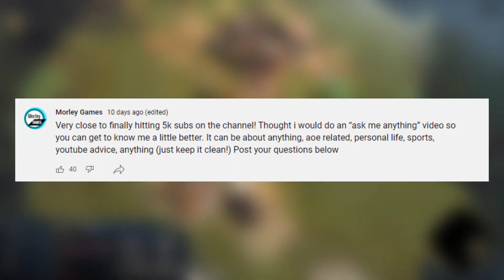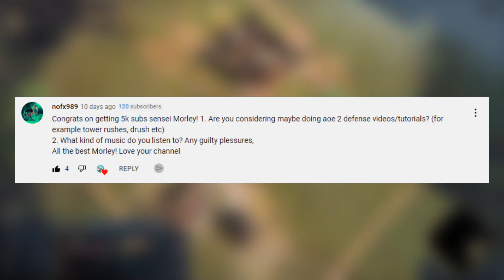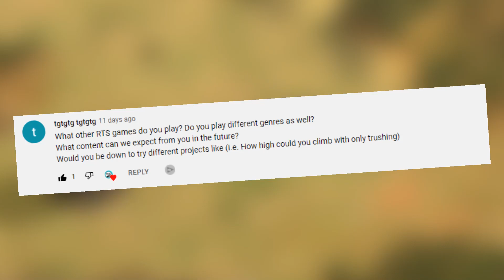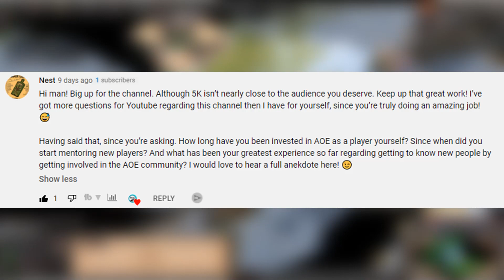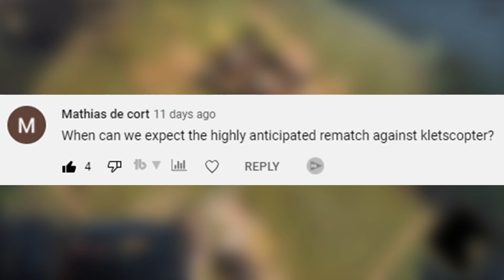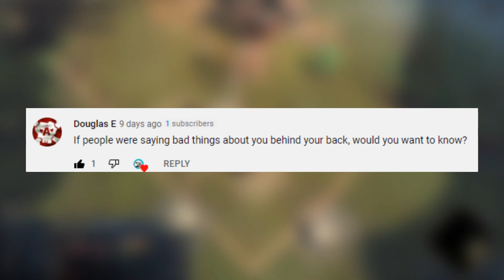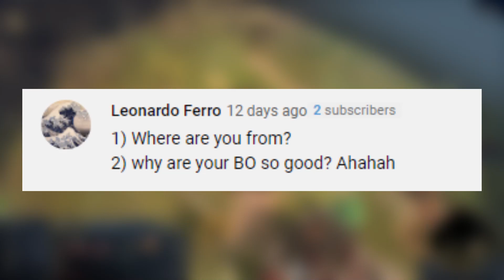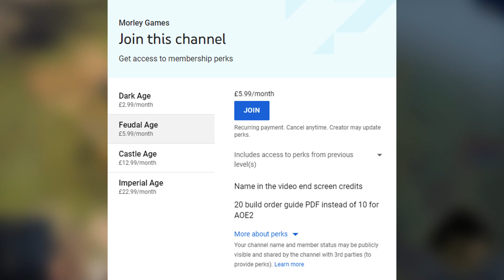5k Subs celebration Q&A and Channel Update - Channel Memberships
A fun video to celebrate 5k subs by answering your questions so that you can get to know me a little better. Also a channel announcement to introduce you to channel membership.

for aoe2 build orders